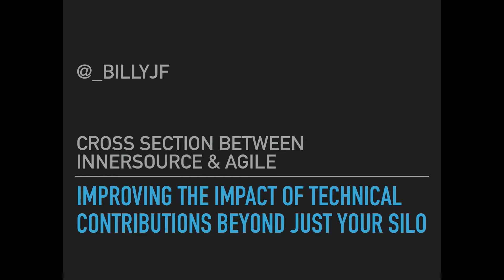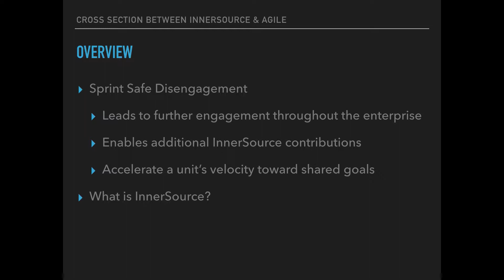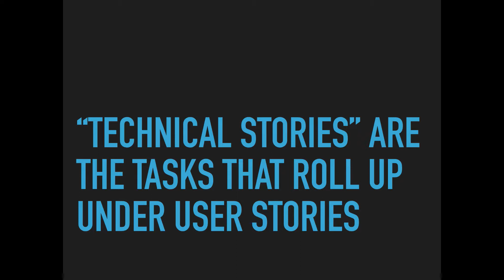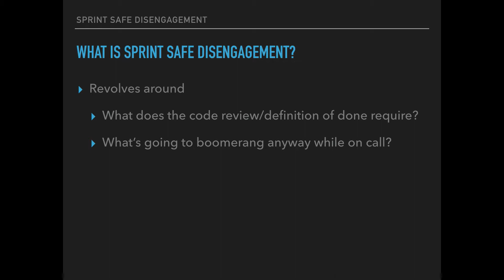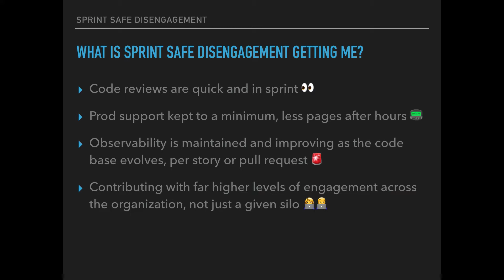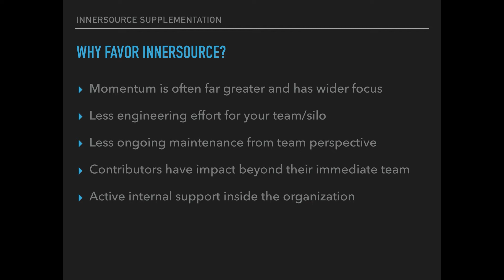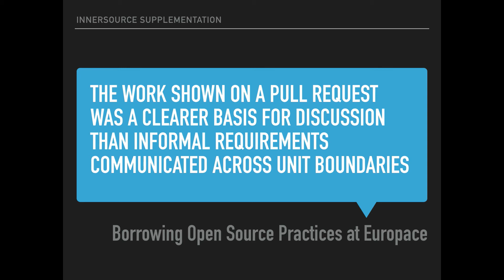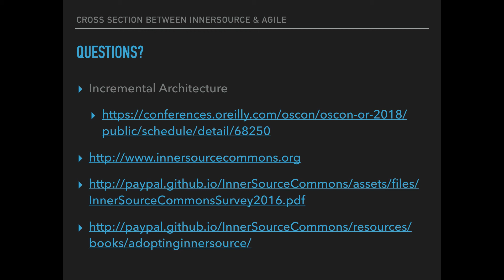Improving the Impact of Contributions Beyond Just Your Silo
A developer's perspective on InnerSource and how it relates to agile in the enterprise while operating in an agile DevOps environment with many observations correlated to those outlined in "Adopting InnerSource - Principles and Case Studies"